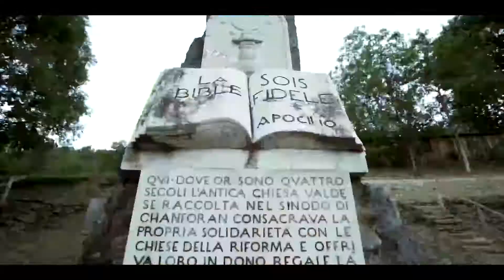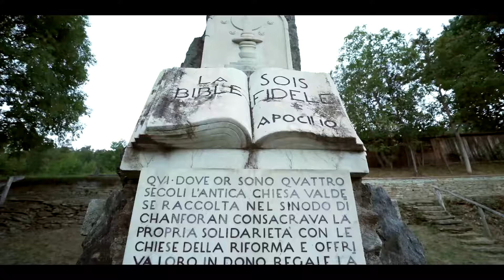Waldensi spotykają reformatorów | Rodowód 35 (Polish Dubbing)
Rodowód 35 | Waldensi spotykają reformatorów (Polish Dubbing)